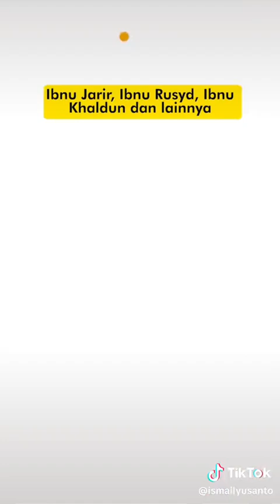Mundur ke Belakang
Video dari Didik